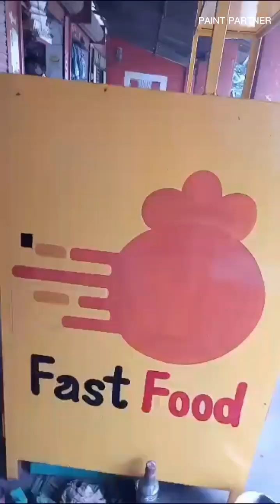fast food thela // (Part-2) 🎨🖌️@paint-partner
Fast food wala thela painting